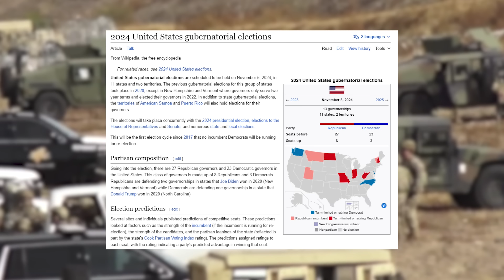Texas Governor Is Sending Thousands Of Illegals To These Cities